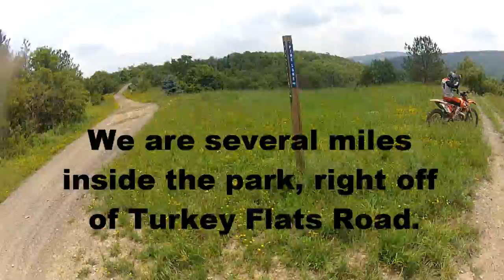Ride on Pine Lane at Rock Run ATV / Recreation Area - 2009 Honda CRF230L & 2015 KTM 250XC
Mario and I take a ride on Pine Lane at Rock Run Recreation Area on 7/3/15. Pine Lane is a blue or intermediate trail. Mario is on his 2015 KTM 250XC while I am on my 2009 Honda CRF230L Dual Sport.